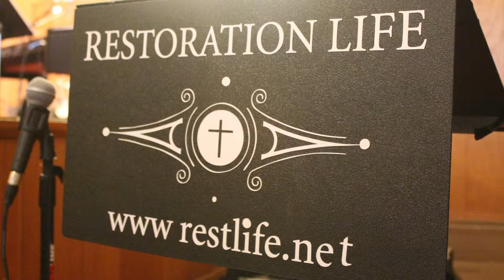Testimony by Calvin Khang